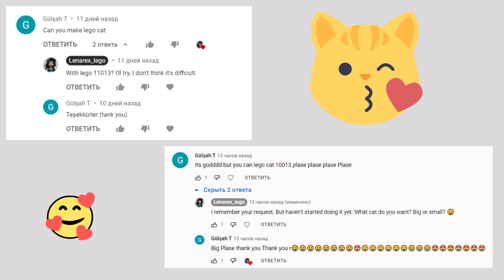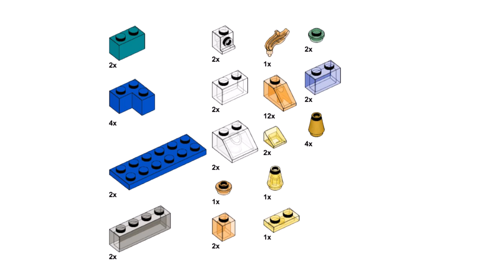CAT and FISH Lego classic 11013 ideas How to build easy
How to build Lego classic 11013 Cat and golden fish in aquarium? Following this instruction, you can make a Cat using only the parts of the Lego classic 11013.

00:00 Cat and fish review
00:55 Lego parts list
01:05 building Lego classic 11013 Cat
05:28 building Lego classic 11013 Golden fish in aquarium